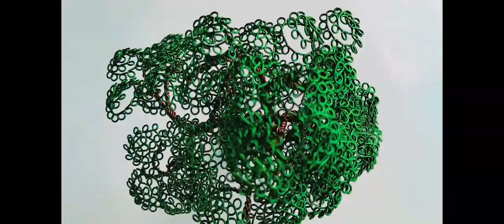Green Colour Aluminium wire 🎄 ( On Customer Demand )